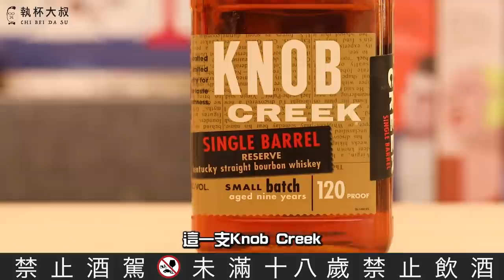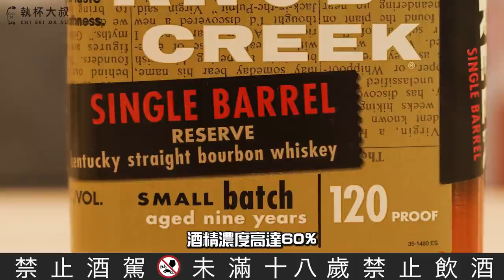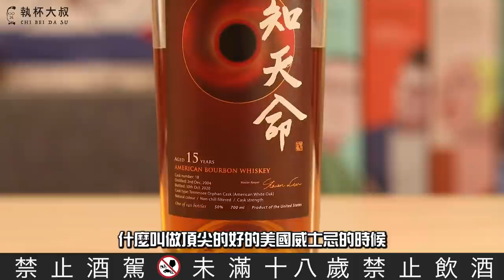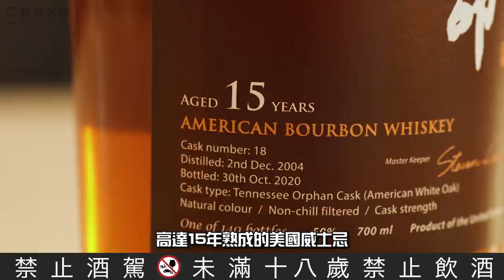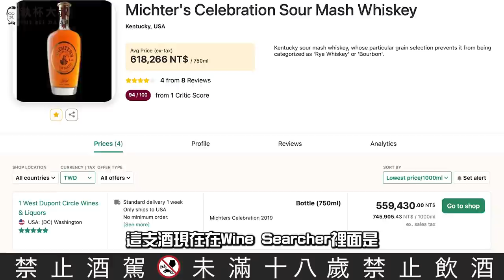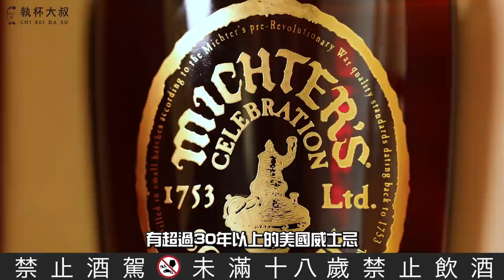Happy Hour大叔喝呵呵ep63- 美國威士忌跟你想的不一樣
2016年飛往美國肯塔基州的波本威士忌拜訪之旅，德夫兄也是同行的友人，同行的人幾乎都是研究蘇格蘭威士忌十年以上的專家，一群人對蘇格蘭威士忌酒廠也熟捻如家裡的後花園，而那趟拜訪美國威士忌卻讓我們感覺到同時陌生和興奮不已，在出發前，我們就有完整的心裡準備，雖然一個是Whisky ，一個是Whiskey ，名字僅僅差別了一個e，但是事實上，兩者的穀物原料不同，糖化和發酵的觀念不一樣，蒸餾器的使用也截然不同，更不用說對於橡木桶陳年造就風味影響的態度也大異其趣，換言之，除了都是棕色烈酒，還有我們不小心習慣都稱呼叫「威士忌」，其實，它們是植基於兩種不同文化下出生的兩種完全不同的蒸餾酒類呢！然而，對於新世界的探索，我和德夫兄都是一樣的勇於嚐試和好奇。

在肯塔基的酒廠參訪行程幾日中，有人努力的拍照，有人快樂的購買紀念品，有人還在分心台北沒忙完的工作，而德夫兄一路買書，裝滿了自己的行李箱，他一路上幾乎收羅了所有介紹美國威士忌歷史和酒廠以及製程的書籍，聽說他一回台北就要幹點大事，將言前人之所未言，消化了關於美國威士忌所有的知識後，要出版第一本介紹美國威士忌的中文專書。聽到這個消息，大夥兒都很興奮。這本書經過七年的醞釀，終於要出版了，讓人十分期待。這些年美國波本威士忌市場在華人的世界並沒有如意料的快速崛起，不過，這本專書肯定在未來能造就人們對美國威士忌有更深入的認識和理解。它完整的從美國歷史切入威士忌產業，介紹鉅細靡遺的製程，以及清楚點出美國威士忌現今和未來的趨勢。美國威士忌獨特豐富飽滿的風格應該值得更多人喜愛它。

由於我是在30年前從學生時期開酒吧才進入威士忌的世界中，因此，金賓、美格、野火雞、傑克丹尼爾，這些品牌都是認識超過30年的老朋友了，我能理解大眾消費者對於美國威士忌停留在低價平民飲品的普遍觀感；我很早就碰觸到具有記錄自身獨特性的美國小眾工藝酒廠，有許多實驗性的觀念和想法，體會到美國威士忌將走向一個百家爭鳴，精彩紛陳的新頁；我也品嚐過近年來那些號稱史上最昂貴的高年份美國威士忌品牌，明白了美國威士忌不想再讓蘇格蘭威士忌專美於前，也想在收藏和投資的頂級消費市場佔有一席之地。我們正在經歷美國威士忌華麗轉身的年代呢！

德夫兄總是喜歡開玩笑說他的書厚如磚頭適合助眠，我卻是從第一頁翻開來就忍不住而一直讀下去，那引人入勝的筆觸，那些德夫兄犀利而獨到的見解，把嚴肅的歷史說成了動聽的故事，把那些迷惑人的行銷術語幽默的針貶了一番。從美國獨立戰爭、南北戰爭、禁酒令……….，把美國人的歷史和美國威士忌的發展歷史，絲絲入扣的聯繫在一起，啊～～我這才明白，原來美國人用威士忌決定了自己的命運啊！